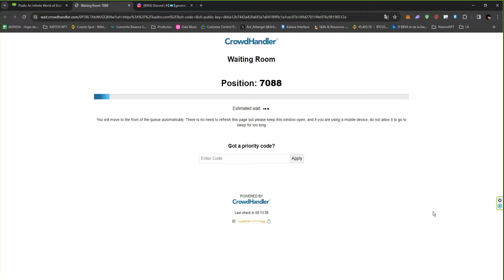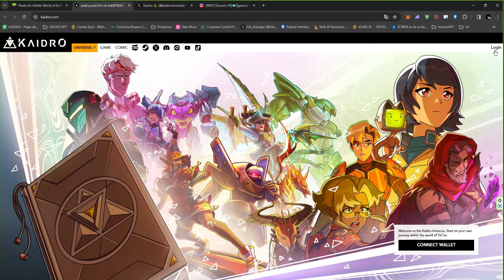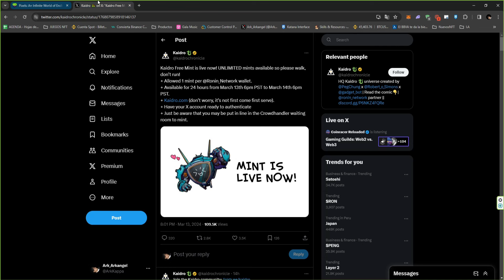✅APURATE! NO TE QUEDES SIN TU NFT GRATIS de KAIDRO en PIXELS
✅!!!IMPORTANTE!!!
Siempre te pasare los links oficiales pero acostumbrate a corroborar los links con las paginas oficiales y redes oficiales. (Muchas personas son estafadas todos los dias por entrar a links falsos).

✅!!!IMPORTANTE!!!

Si tienes algo que agregar por favor siéntete libre de dejarlo en los comentarios mientras se hable con respeto y orden.

Timelapse:

MI SETUP :
CPU: AMD Ryzen™ 9 3950X
GPU: GeForce GTX 1070 NVIDIA
RAM: HyperX 8Gb x8
Monitor 1°: Asus LCD 27" MX279h
Monitor 2°: Asus LCD 27" MX279h
Microfono: HyperX QuadCast
Heatsets: Razer Kraken X Lite Black
Mouse: Logitech G502
Keyboard: RGB Gaming Keyboard Intense Devices.
WebCam: Logitech Brio 4k Pro.